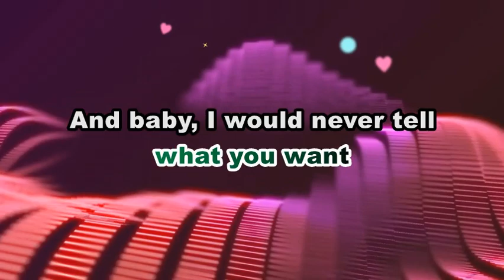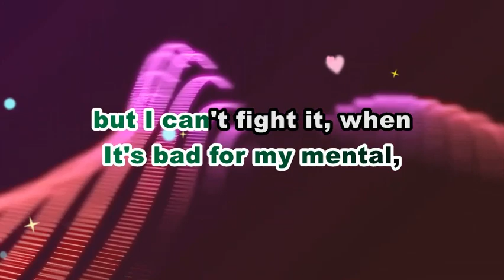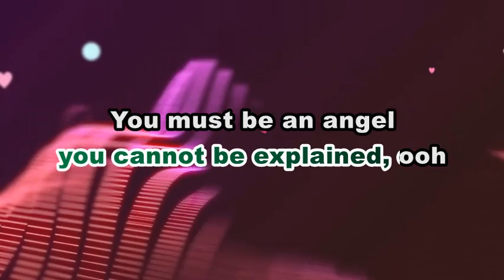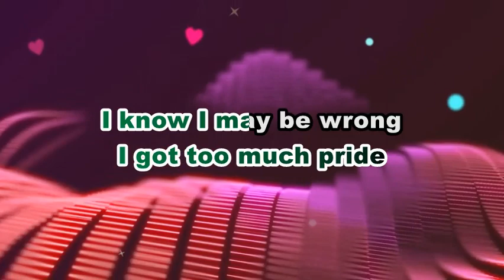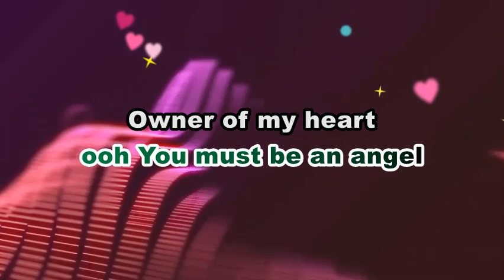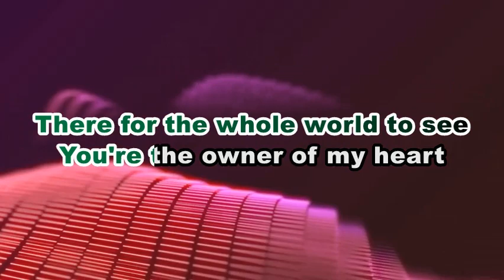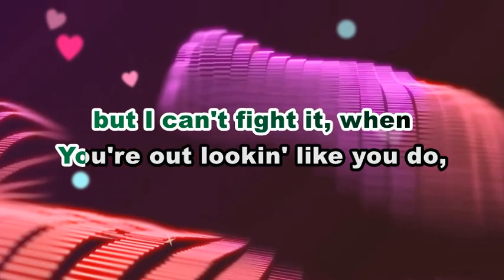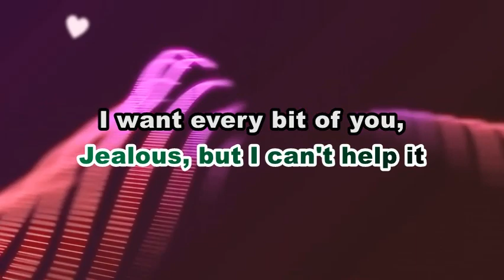Justin Timberlake - Selfish | SONG LYRICS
This is A FAN MADE BY THE MIXED GENRE SONG LYRICS version of "Justin Timberlake - Selfish"

Song:  "SELFISH"

Artist: JUSTINE TIMBERLAKE

Original Source:

 • Justin Timberlake - Selfish

 • EVM